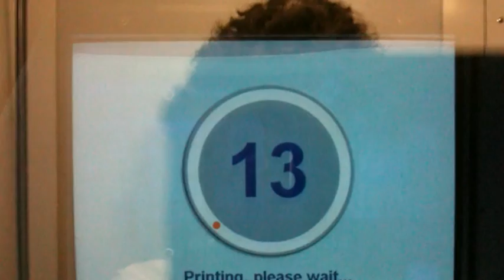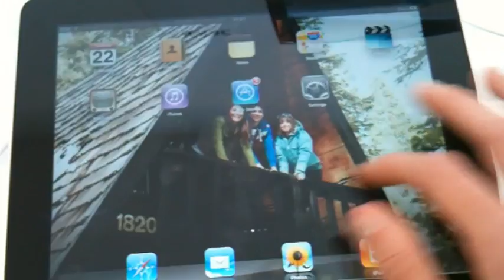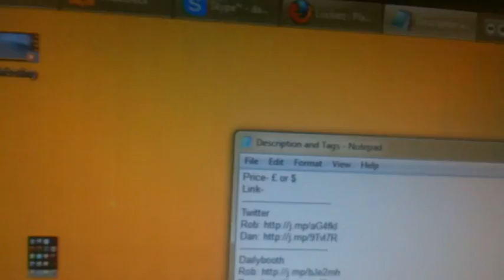Vloggie: Train, iPhone 4, iPad, Blur, Doughnuts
I hope you enjoy the vlog XD